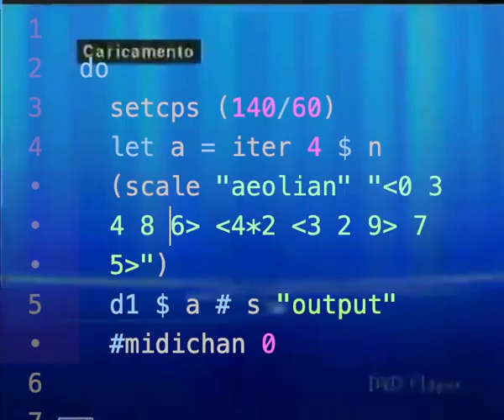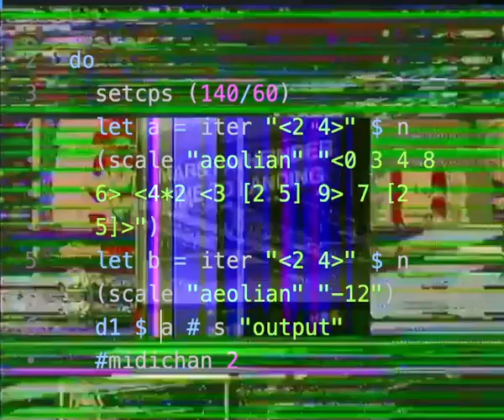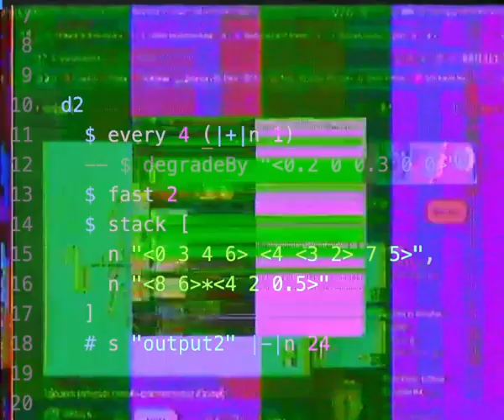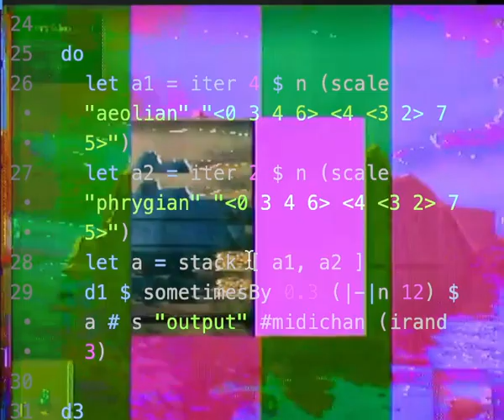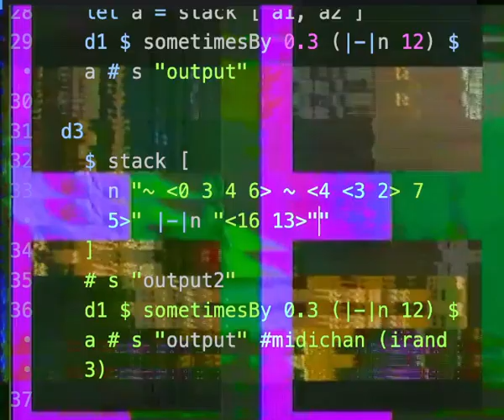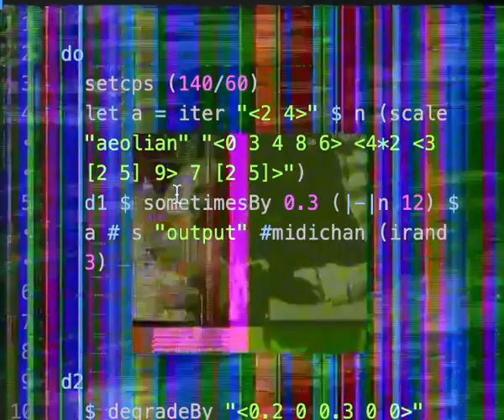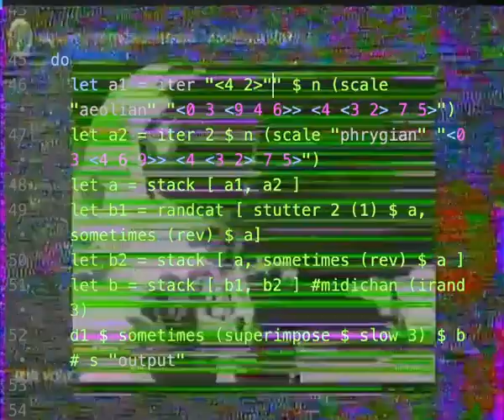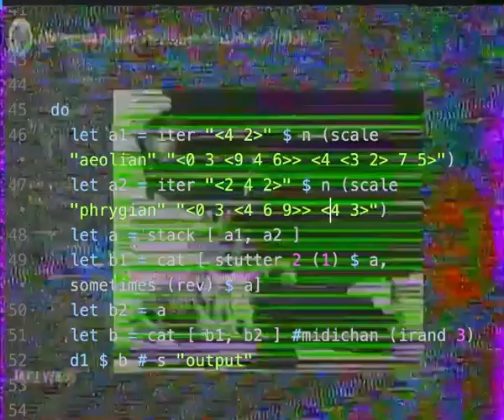Solstice Stream December 2023 - EILSEQ - 2023-12-21 19:15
Solstice Stream December 2023 live performance by EILSEQ from Berlin